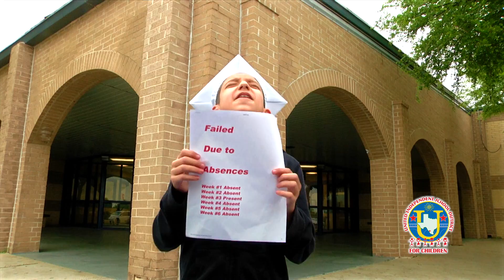Don't miss School PSA English (TMS) 2017